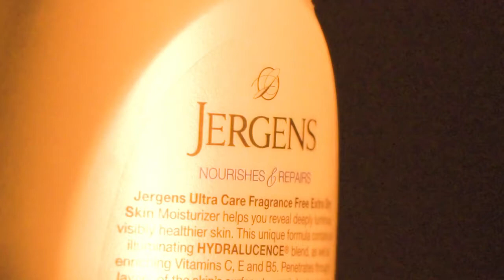Man to Man: SEASON 1 FINALE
AEI Presents: Man to Man: SEASON 1 FINALE

Our season ends on a dramatic high! Masturbation and sexual immorality are a huge problem our in world and cost us more than most of us would everyone to pay. Abortion, divorce and sexual confusion rages ramped this day in age due to the access to material that satisfies our sexual desires. This episode scratches the surface of this issue and leads the way into Season 2.

Thank you for all amazing support!!

Look out for Season 2 or Man to Man and Season 1 of Woman to Woman!

Written By:Randy Akosah
Videographer: Julian Orzel